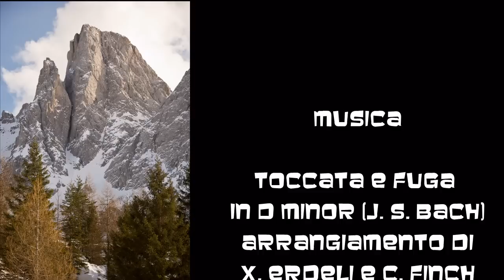Cimon della Bagozza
Salita al Cimon della Bagozza dalla via normale da Schilpario 12 gennaio 2013 con l'amico Luigi.

Questa vallata è la più lontana tra quelle della bergamasca (almeno per me) ed è per questo che forse è poco frequentata. Ma se si accetta di percorrere un bel po' di km in macchina, sicuramente non deluderà, soprattutto nella sua veste invernale. La Bagozza ti da l'idea di essere in Trentino, tra le Dolomiti. Noi l'abbiamo salita seguendo la via normale estiva, la più facile, ma per questo non priva di soddisfazione. L'ambiente è spettacolare e la vista dalla cima davvero invidiabile.